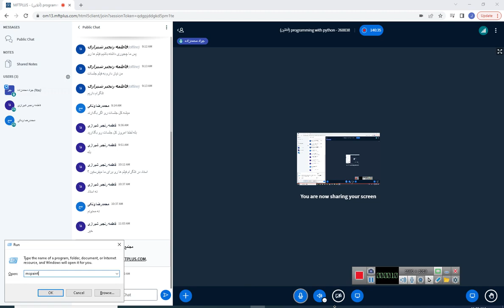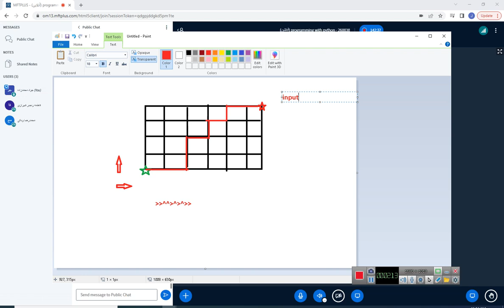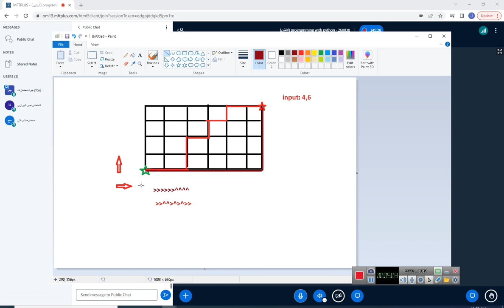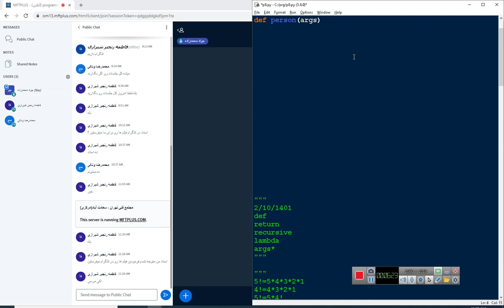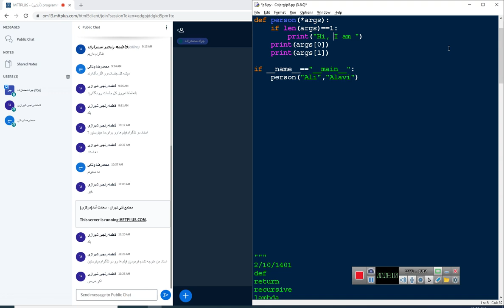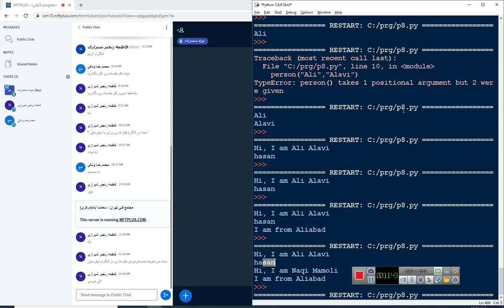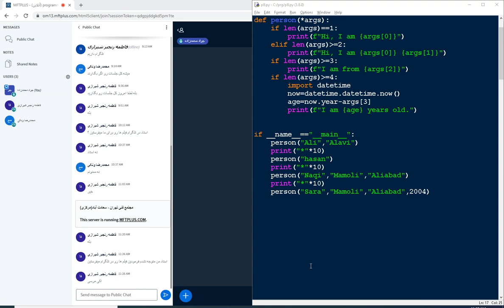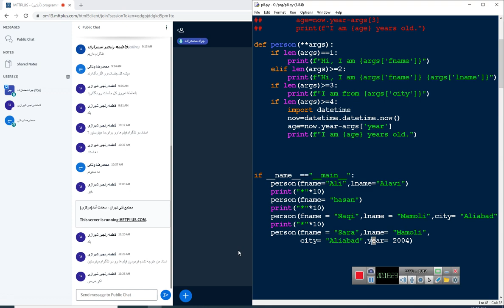python9 j8 q3 rags star